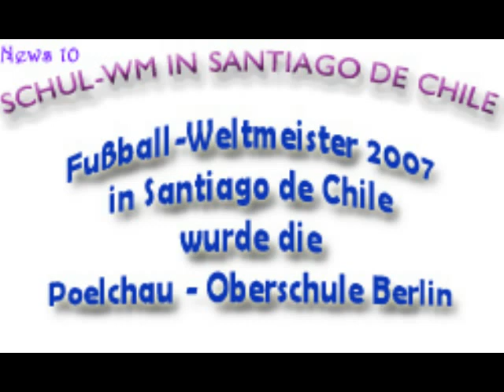Schul-WM 2007 in Santiago de Chile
Kevin Stephan wird mit der Poelchau-Oberschule Fußball-Weltmeister